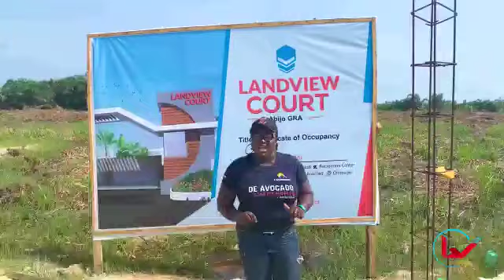HOT : LANDVIEW COURT, ABIJO GRA LAGOS. (Buy a plot and Qualify For Free Trip To Turkey)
Location: Abijo GRA, Lagos.

Whenever LAND INVESTMENT comes to mind, there are important things you may want to add to your consideration list.

 📌 SERENITY
📌 ACCESSIBILITY
📌 PROPER DOCUMENTATION
📌 SECURITY
📌 AFFORDABILITY.

Allocation: Instant Physical Allocation

Estate Facilities:
- Paved & Interlocked Roads.
- Covered drainages.
- Perimeter fencing
- Electricity
- Green Area
- Recreation Center
- Pedestrian walkways
- Pedestrian boulevard
- CCTV Camera
- Modern electrification with street lights
- Professional Security Guards.

Landmarks:
- Novare ShopRite Sangotedo
- Crown Estate
- FaraPark Estate
- Lufasi Natural Park
- Chois Gardens
- Chalcedony School
- Corona School
- Caleb British School  etc

Size: 300Sqm
Actual Price: N11million
Promo Price N10million

Size: 600Sqm
Actual Price: N18M
Promo  Price: N17m

Initial Deposit: N5million
6Months Payment Plan with zero interest.

Other Fees:
Developmental Fee: 6,000 per square metre
Survey: 500k
Deed of Assignment: 250k